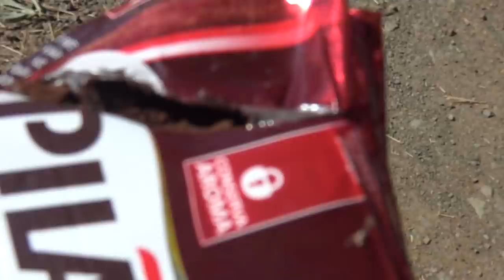Atropelando BOTIJÃO DE GÁS com um TRATOR !!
No experimento de hoje testamos o que acontece quando esmagamos algumas coisas com um trator!

Video do café no @baronestrike5391